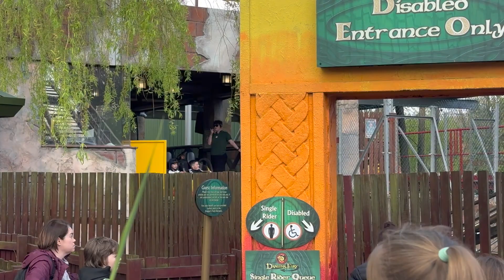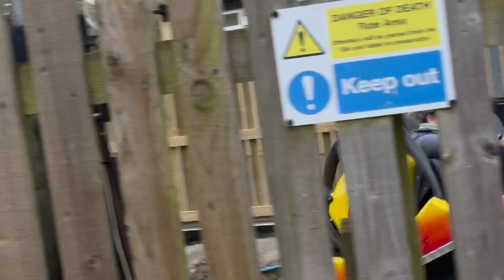Cousins Day At Chessington / April 2024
Come along and join us as the cousins get together and enjoy an Easter trip into the wild that is Chessington World Of Adventures. For some it’s a returning visit but for others watch as they brave Kobra deep within Wild Asia, survive the epic Dragon’s Fury in Land Of The Dragons and then go on to complete our own Jumanji adventure on Mandrill Mayhem. Not forgetting the ever soaking on River Rapids! Magical memories made to last a lifetime.

Xoxo